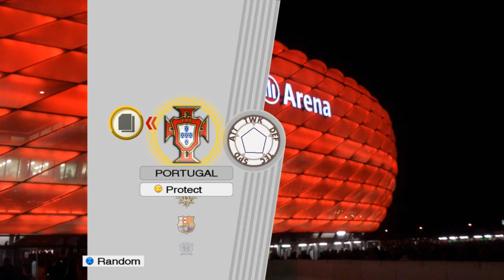PES2009 PC Version (PORTUGAL vs TURKEY)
Goal"  FATIH AKYEL,  NUNO GOMES,  TUNCAY SANLI,  BOSINGWA,  HAMIT ALTINTOP,  NUNO GOMES,  QUARESMA,  C. RONALDO